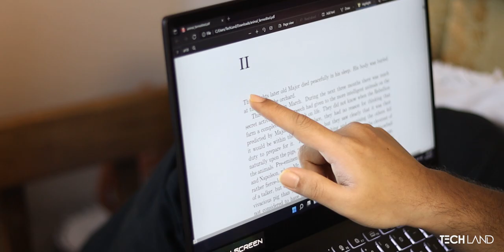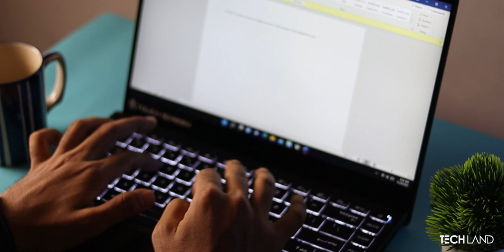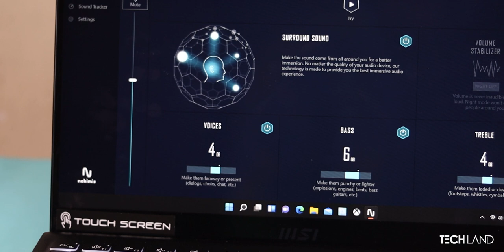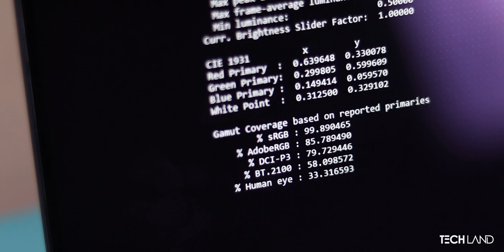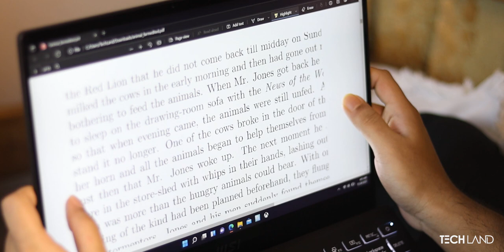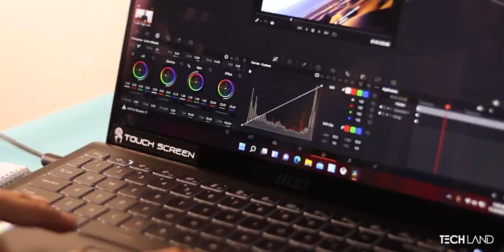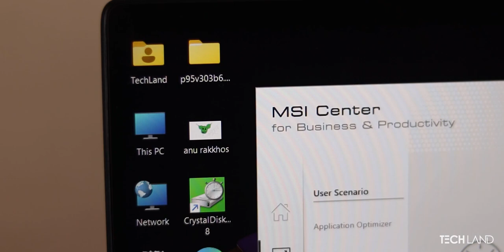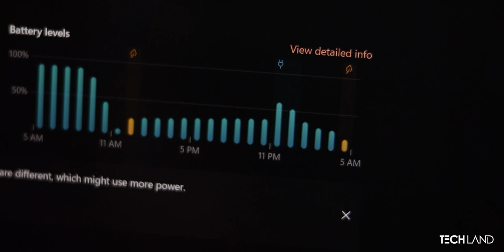MSI Summit Review - The Dark Horse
The Corporate Dark Horse aka MSI Summit Series is Finally here..
Take a sneak peak if it's worth the title or not?

MSI Summit B14 Review
MSI Summit B14 Price and Others
►BGM Used
►Attic - Echoes In Your Attic
► Artist: @Attic Official